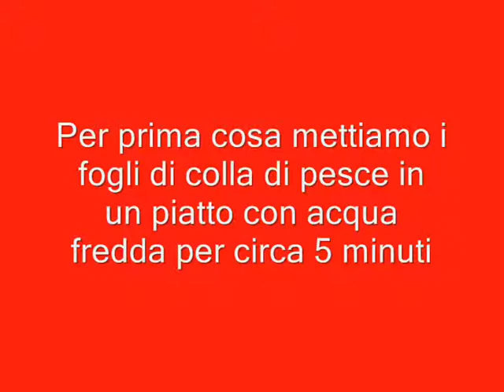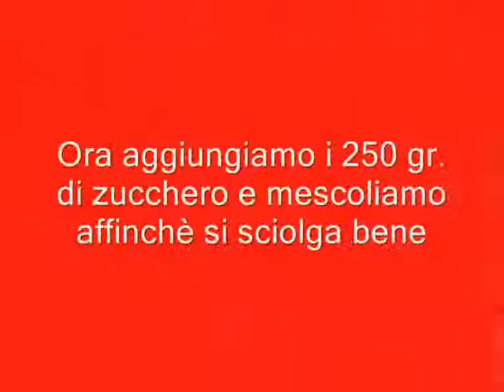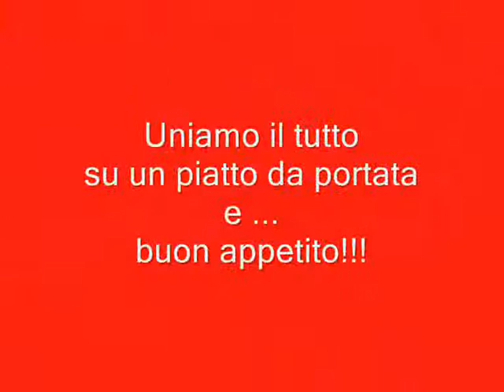Pannacotta con salsa di fragole step by step - Strawberry pannacotta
La pannacotta, tipico dolce piemontese semplice semplice ma di una bontà unica... In questa versione la troviamo accompagnata da una salsa di fragole ma spesso la troviamo servita con caramello, caramello al caffè, frutti di bosco, salsa al mou... Uhmmmouuuuu!